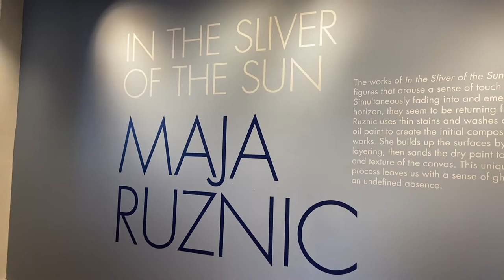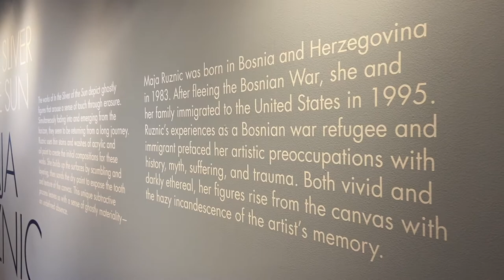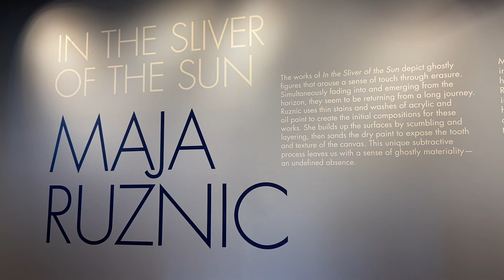Exhibition Walkthrough - In the Sliver Of The Sun: Maja Ruznic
The works in this series, titled In the Sliver of the Sun, depict ghostly figures that arouse a sense of touch through erasure. Simultaneously fading into and emerging from the horizon, they seem to be returning from a long journey. Ruznic uses thin stains and washes of acrylic and oil paint to create the initial compositions for these works. She builds up the surfaces by scumbling and layering, then sands the dry paint to expose the tooth and texture of the canvas. This unique subtractive process leaves us with a sense of ghostly materiality—an undefined absence.

Bio

Maja Ruznic was born in Bosnia and Herzegovina in 1983. After fleeing the Bosnian War, she and her family immigrated to the United States in 1995. She went on to study at the University of California, Berkeley and received her MFA from California College of the Arts. Ruznic’s experiences as a Bosnian war refugee and immigrant prefaced her artistic preoccupations with history, myth, suffering, and trauma. Vivid and darkly humorous, her figures emerge from the canvas with the hazy incandescence of memory.

She has exhibited internationally and her work has been written about extensively, most notably in Artforum, ArtMaze Magazine, Juxtapoz, New American Paintings, Studio Visit Magazine, and the San Francisco Bay Guardian. Ruznic lives and works in Roswell, New Mexico.